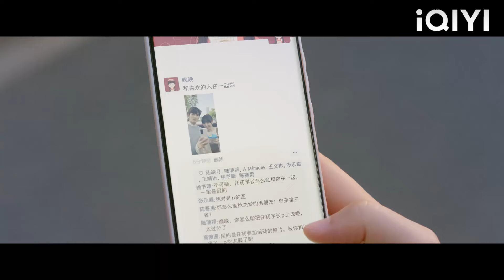Puan itu menuduh isteri mencuri suaminya, tetapi suami mempertahankan isterinya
WSWJ
The fearless